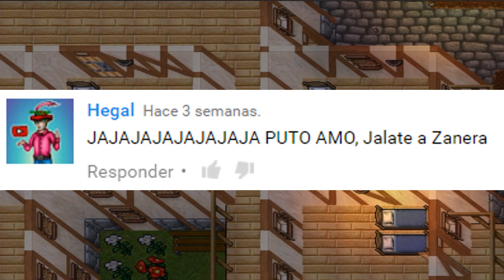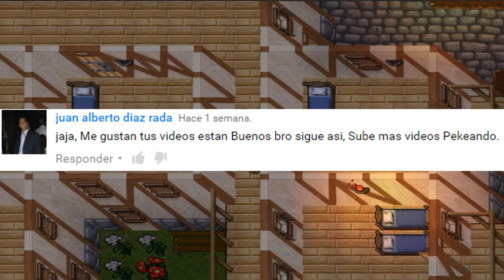Tibia .- Sorteo de 100Gps!, hablando un poco de Tibia y el Canal